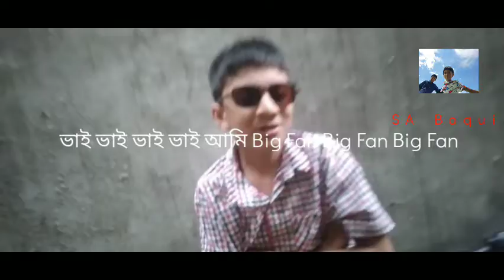Ohi is a (( Digital Celebrity )) New Funny Video 2022 ( SA Baqui )